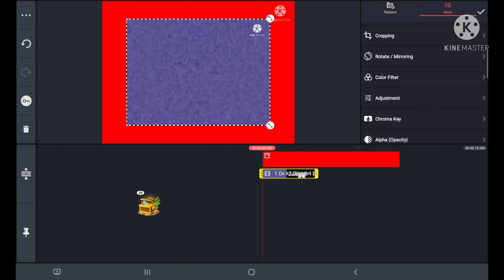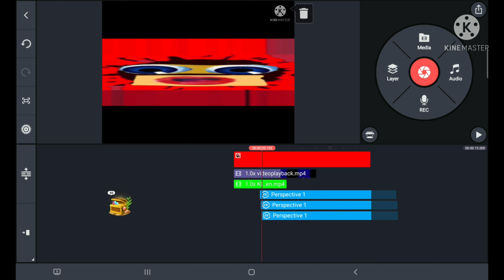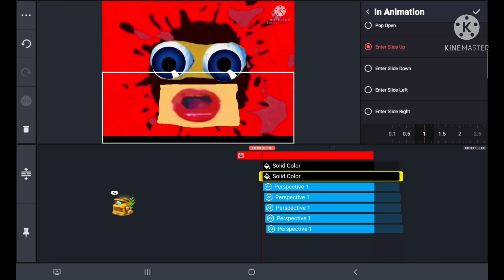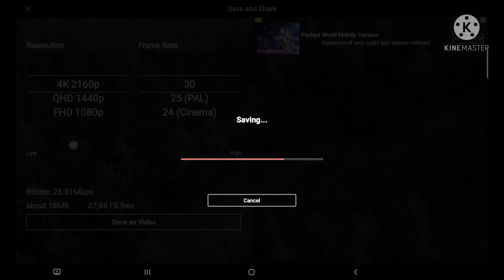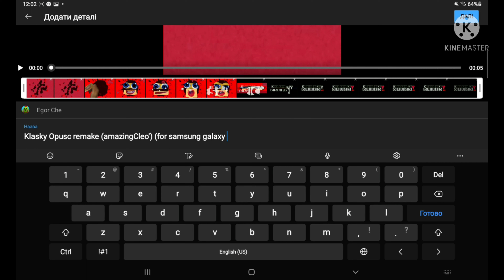klasky opusc remake speedrun (amazingCleo') (for samsung galaxy tab s6)